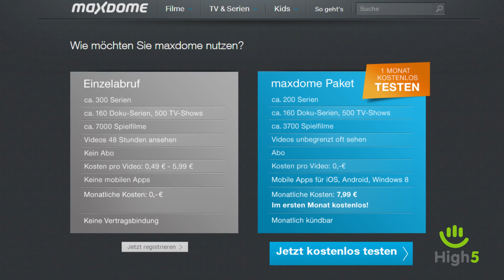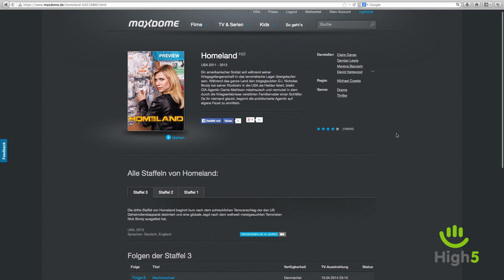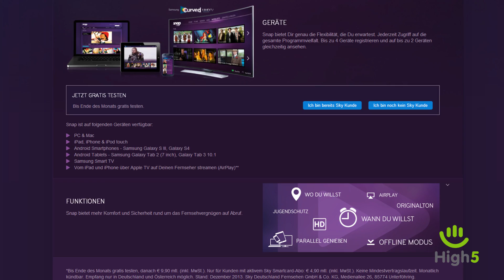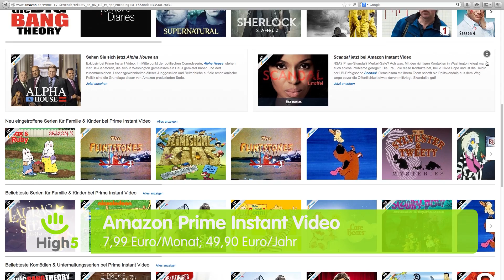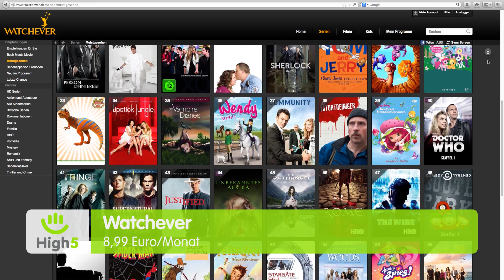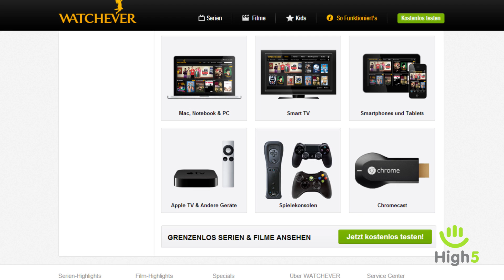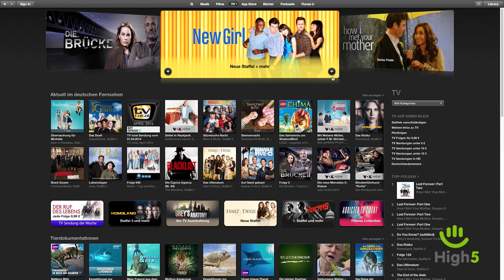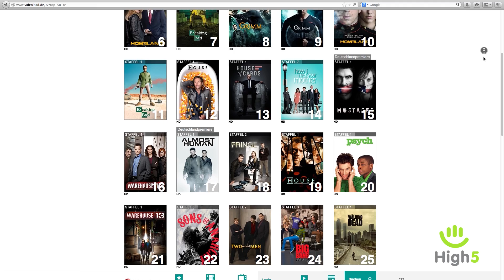US-Serien legal gucken: Video on Demand 2014 - Let's Watch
Michi zeigt Euch, welche Video-on-Demand-Anbieter im Moment die Nase vorn haben.

7,99 Euro/Monat

9,90 Euro / 4,90 Euro f¸r Sky-Kunden

Amazon Prime Instant Video
7,99 Euro/Monat; 49,90 Euro/Jahr

8,99 Euro/Monat

0,99 Euro - 2,99 Euro/Episode

2,49 Euro - 2,99 Euro/Episode